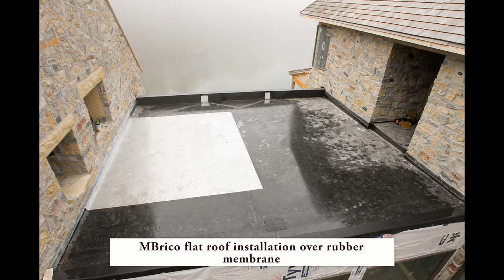Mbrico Roof-top Installation Time-lapse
Mbrico Tile Decks flat-roof installation on site training. Mbrico reps aid & educate on site installation crew on Iowa hunting lodge rooftop installation. Watch time-lapse showing step by step installation techniques for a roof top installation using the Mbrico raised floor / flat-roof system.